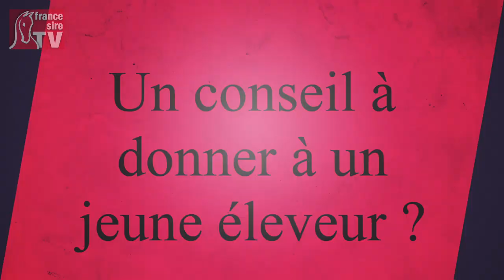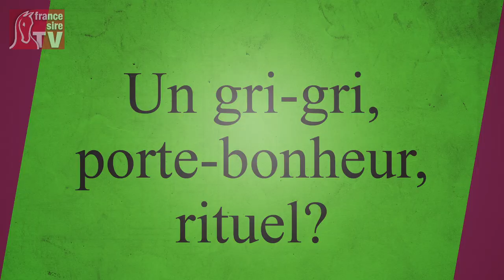T'es qui toi, Marie Illegems ?